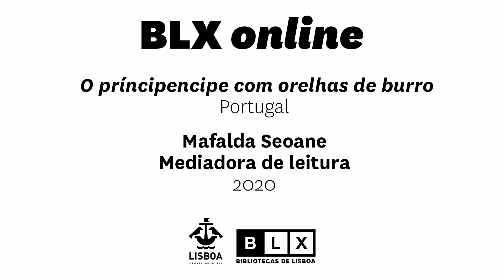Uma História Tradicional por dia não sabe o bem que lhe fazia - Episódio 28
"Ouvi contar uma história que começava assim..." é o ponto de partida para esta série de histórias tradicionais do mundo, selecionadas criteriosamente pelas mediadoras das BLX.

A história de hoje é "O príncipe com orelhas de burro" (Portugal) contada por Mafalda Seoane, Mediadora de leitura